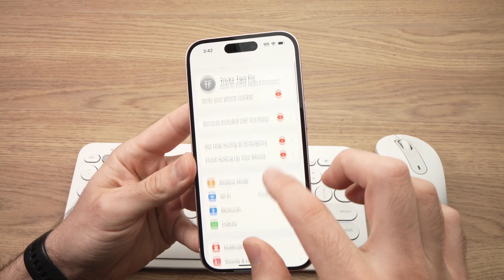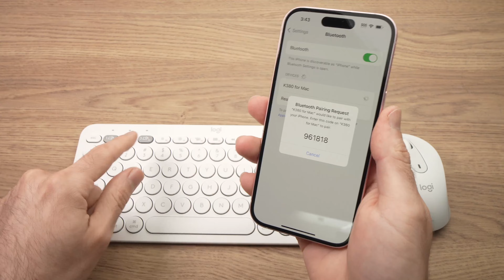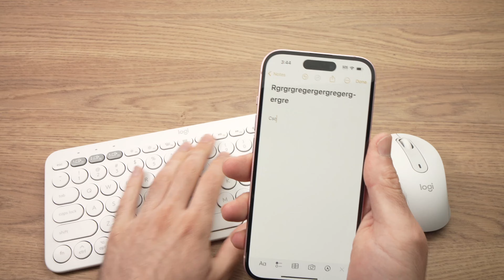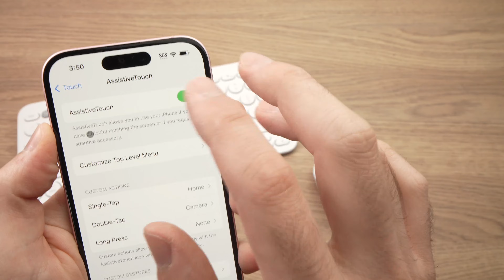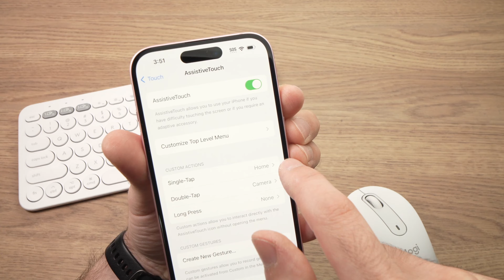How to use a Keyboard & Mouse on iPhone 15/ Pro / Plus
Step by step tutorial on how to connect and use your mouse and keyboard on your iPhone 15/ Pro / Plus. It works with bluetooth & usb wired mouse and keyboard.

↓↓Amazon links↓↓
►Logitech K380 Keyboard
►Logitech Signature M650 Mouse
►Apple USB-C to USB Adapter
►Apple iPhone 15
►Apple 20W USB-C Power Adapter
►Apple USB-C Charge Cable
►ESR Case with MagSafe
►Apple MagSafe Battery Pack
►Apple MagSafe Charger
►Anker Wireless Charging Stand
►Anker 313 Magnetic Wireless Charger